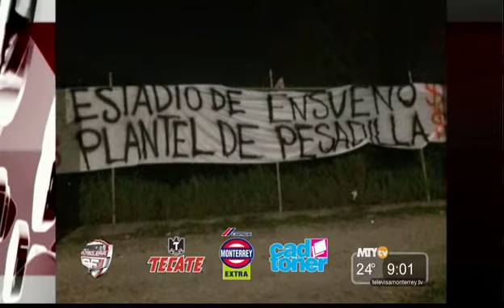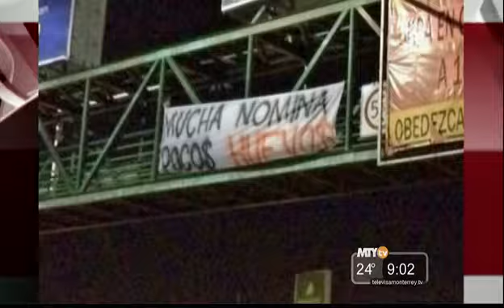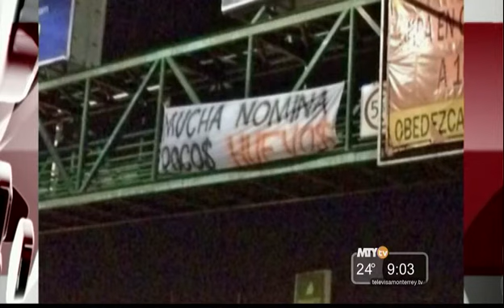Pasión Futbolera - Regresan mantas de protesta contra Rayados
Los aficionados del Monterrey una vez más se manifestaron con mantas inconformes con las acciones de su equipo.